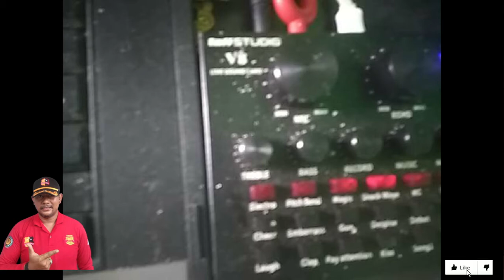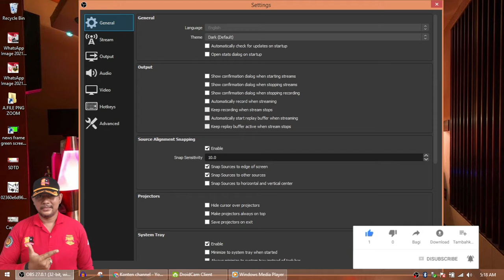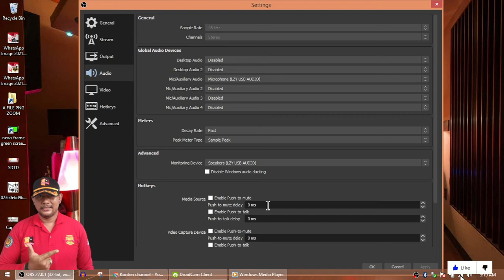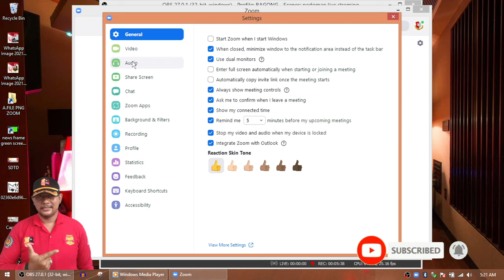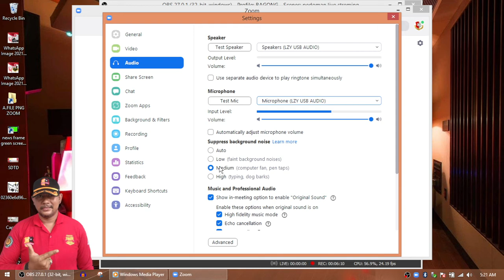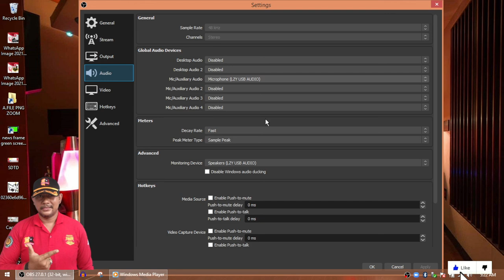Cara MUDAH ZOOM DAN OBS TERHUBUNG TAFF STUDIO V8 SOUND CARD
sangat mudah mensetting audio zoom dan obs studio apabila menggunakan mixer taff studio v8 sound card